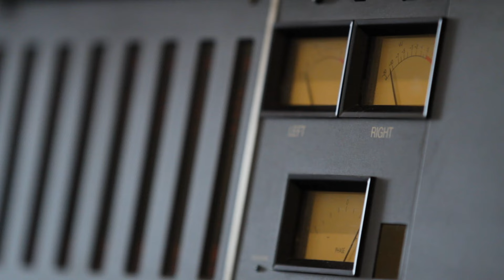Alex Beaupain, La Grande Sophie - Quand Je Marche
Quand je marche" titre extrait de la nouvelle édition de l'album d'Alex Beaupain "Après moi le déluge", disponible